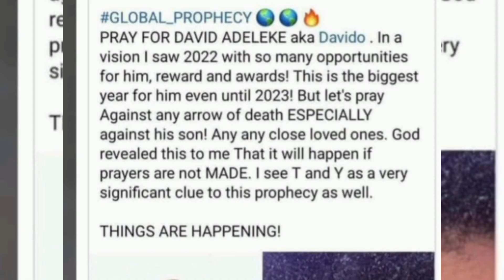🇬🇭🇳🇬DAVIDO AND CHIOMA FINALLY BELIEVED THAT EVIL EYES ARE REAL AFTER THE DEATH OF THEIR ONLY SON/